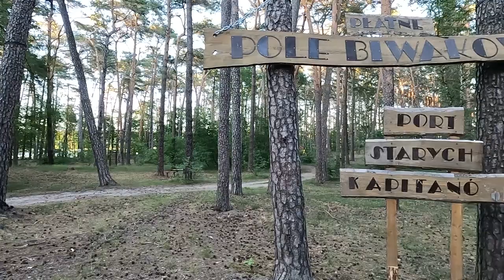Port Starych Kapitanów - dzień 3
Ostatni pełny dzień pobytu na polu campingowym , pogoda dopisuje , trzeba korzystać .